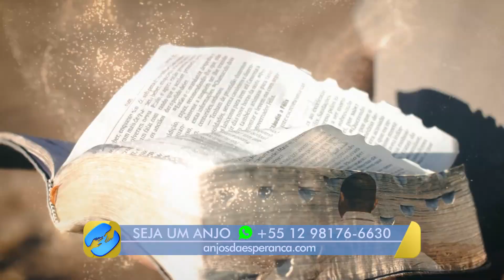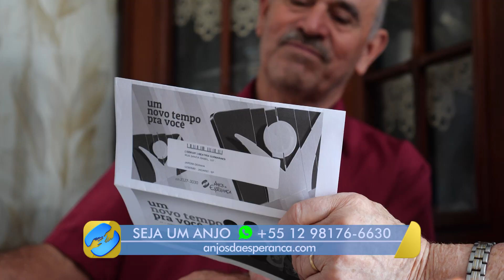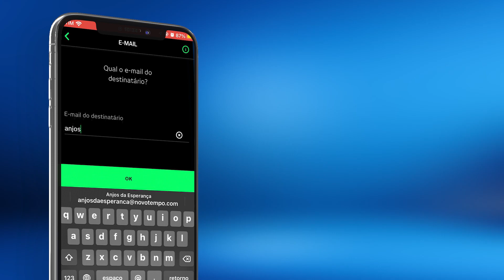O programa Evidências com Rodrigo Silva está de cara nova! Confira o que vem por aí